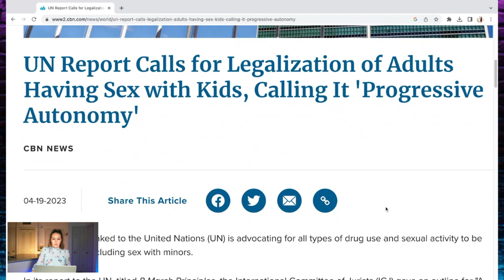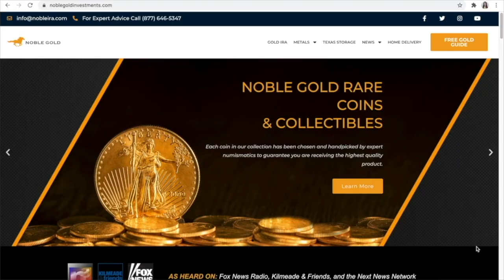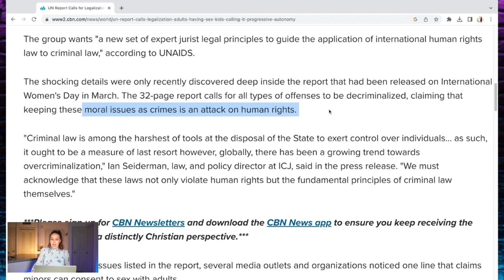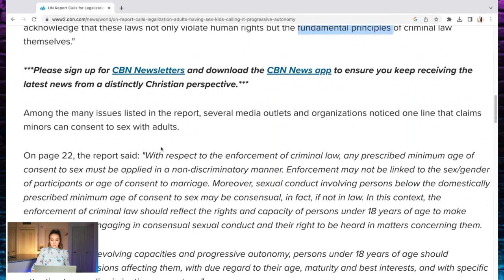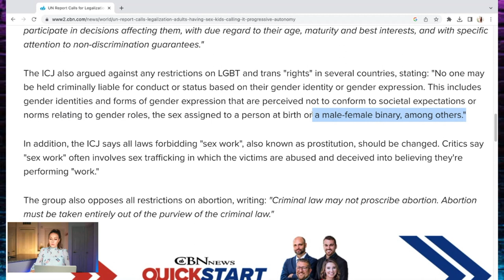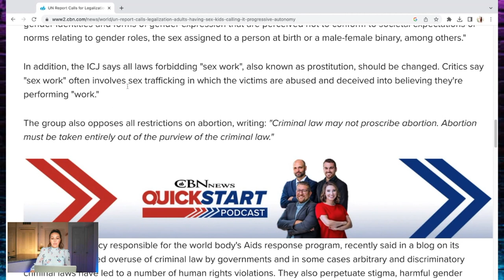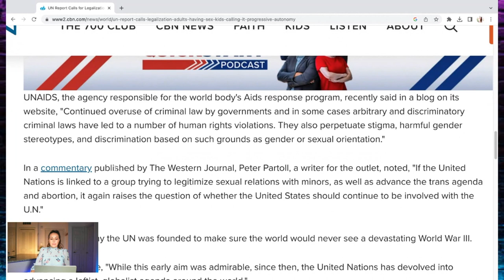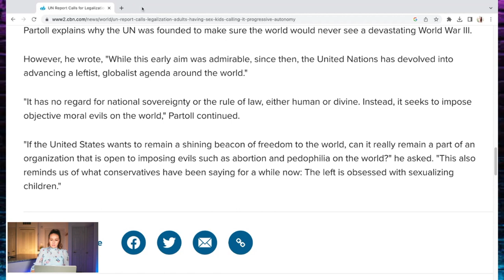UN Report Calls for Legalization of Adults Having Sex with KIDS?!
Looking for a precious metal IRA or 401K? Consider Noble Gold

Anna Khait
10312 Bloomingdale Ave Ste 108, PMB #107